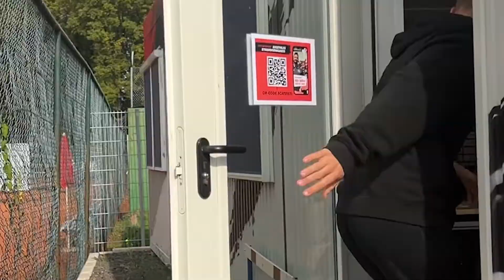NLZ Total mit Rio Koch | Folge 25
NLZ Total Folge 25: Rio Koch, Chef der Videoanalyse und U19-Co-Trainer ist zu Gast bei Peter. Im Gespräch spricht der ganz besondere Gast unter anderem über die Videoanalyse in unserem NLZ, das neue System von BePro sowie Live-Analysen in der U19-Bundesliga!